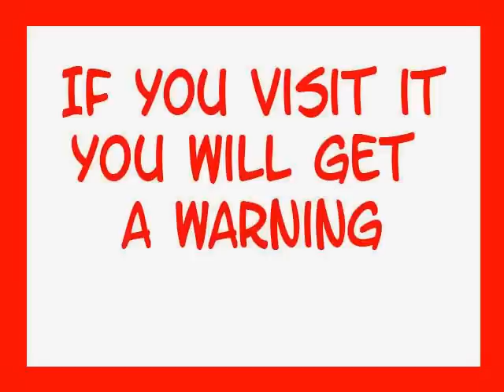My Blog Was Hacked - Now Repaired and Re-opened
My blog was hacked and has been removed. As a precaution I removed the entire website. Now I have a new prioritized project. I will have it cleaned up then scanned  and I will reopen it soon. Thank you, Jack

I got hacked
WHAT I DID TO REPAIR IT :

I had a mirror installation of my blog I also had the blog and data base backed up.
However I did not know if my mirror had been effected. I would save that as a last resort. I first wanted to try and rebuild without using it Practice to recover a blog for a customer.

Upon investigation I discovered I had been infected with malware not a virus.

I immediately renamed my blogs directory with FTP.  By renaming my directory, it took my website offline and left all my files intact.

changed passwords to hosting account
and for FTP

I made a new directory with two landing pages
website home and blog home on the landing page They said  this account has been hacked and will be repaired and running as soon as possible

exported the blogs MySQL database.  logged into server and zipped the entire blog in question downloaded that zip.
now I had 100% copies of my hacked blog.

I updated my home computers antivirus and anti malware
then scanned my home computer. Did nothing more  until I was sure I was clean. When I knew my home computer was 100% clean I downloaded the blog.zip file I had created of my entire blog. I then scanned the zip file it for virus with negative results scanned the zip file it for malware negative results opened the zip file. This made me thing the problem was a link generated by a plugin or possibly a comment.

I Downloaded access logs and I downloaded error logs from hosting Service

I ftped my entire website to my home computer ( it was in the new temporary directory ) scanned it for virus and for malware

removed the plugins from the plugin folder
ftped it back on the server

renamed it to the original name my index

rescanned it online with
online malware scanners

I installed an WordPress plugin to find malware I scanned from inside my WordPress scanned (clean) added plugin to clean my database. That was in case a link remained from a deleted comment. Just because you delete a blog comment it does not make it truly gone.

Then I my website clean and a rescan it so to remove the caution from my URL  I told them the tools used to verify it was clean.

changed passwords ( Blog and FTP )- downloaded the entire site - Scanned it on my home computer -  with two diffrent anti virus anti malware programs - It found nothing - I removed all plugins - scanned with online with an onlione antivirus (clean) - scanned online with virus/malware combination onlineline site (clean )- scanned online -with a second site (clean ) - installed another antivirus on blog and scanned it - (clean ) - scanned online with
 (clean )- installed anti-malware from gotmls.net/ scanned (clean)

I am assured my blog is clean and has protective software in place to guard it from future problems. HOWEVER _ No site is truly bullet proof.